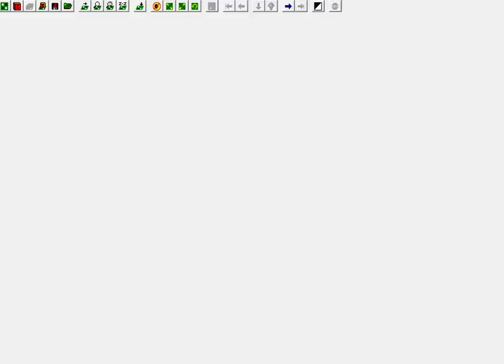Reversi, Método de Treino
Um método de treino interessante que funcionou comigo, e lembra um pouco o sistema xot do PlayOk.

Acompanhe.